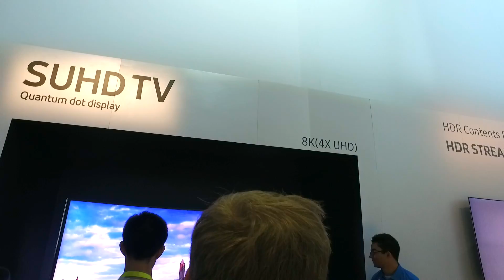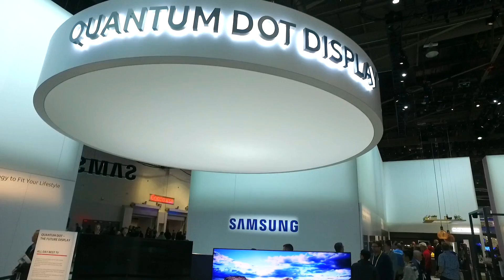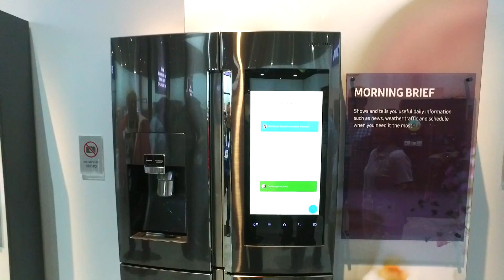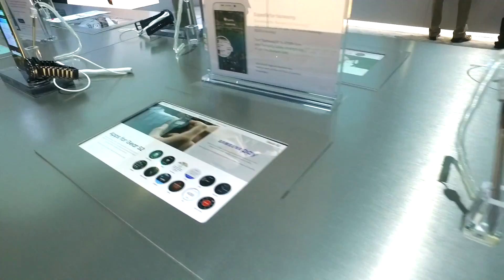Visita & Tour Samsung Stand CES 2016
Hoy les tengo la visita al pabellón de SAMSUNG en el CES 2016 espero que lo disfruten